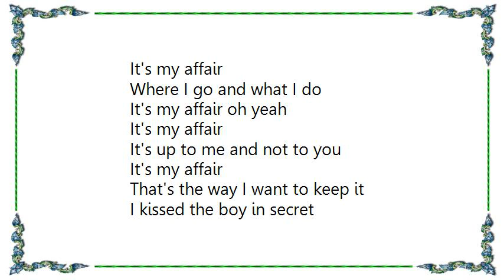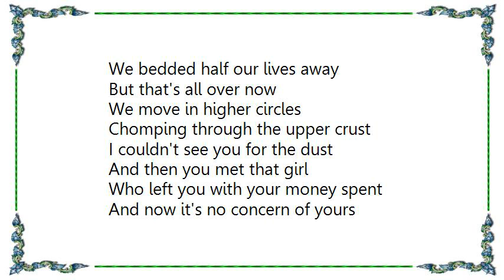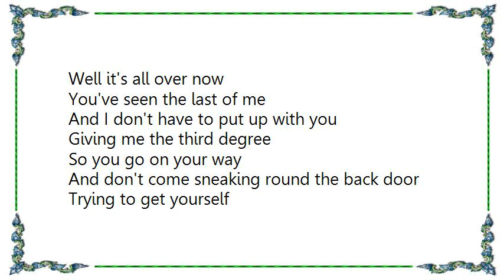Kirsty MacColl - My Affair Japanese-only Bonus Track Lyrics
[Lyrics Kirsty MacColl - My Affair Japanese-only Bonus Track]
When I was just a child
My folks would drive me wild
They'd spy upon my every move
Until it drove me to despair
They told me what to wear
They told me not to cut my hair
But that's all over now
I had to tell them anyhow

It's my affair
Where I go and what I do
It's my affair oh yeah
It's my affair
It's up to me and not to you
It's my affair

That's the way I want to keep it
I kissed the boy in secret
Thrilled me to the very core
I couldn't stop I wanted more and
I didn't hear the door and
They caught me on the floor
With my affair

And when we first got wed
We used to stay in bed
All day and night all night and day
We bedded half our lives away
We move in higher circles
Chomping through the upper crust
I couldn't see you for the dust
And then you met that girl
Who left you with your money spent
And now it's no concern of yours
If I sleep with the President

It's my affair
And if I don't come home tonight
It's my affair alright
It's my affair
Who I see is up to me
It's my affair

That's how I want to keep it
I kiss the boys in secret
Hiding in the parking lot
Is just as far as I have got but
If the phone should ring and
There's no one there
Then it's my affair

Eso es asunto de ella
Donde va why lo que hare

Well it's all over now
You've seen the last of me
And I don't have to put up with you
Giving me the third degree
So you go on your way
And don't come sneaking round the back door
Trying to get yourself